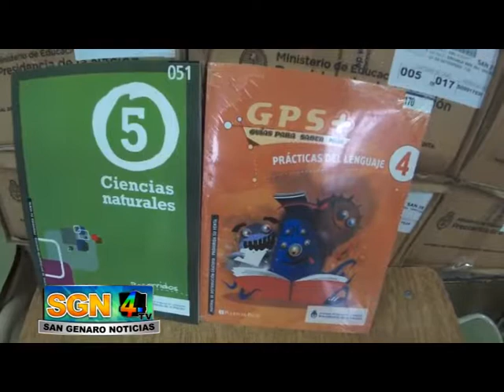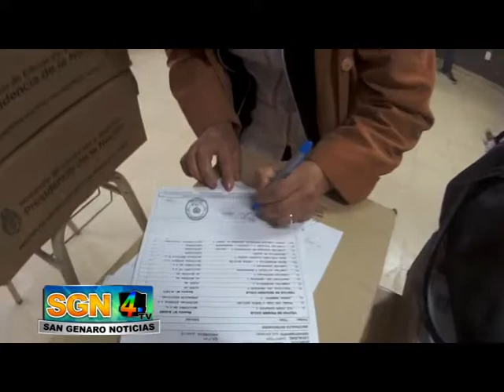ESCUELA Nº 6016 Y Nº 281 SAN GENARO